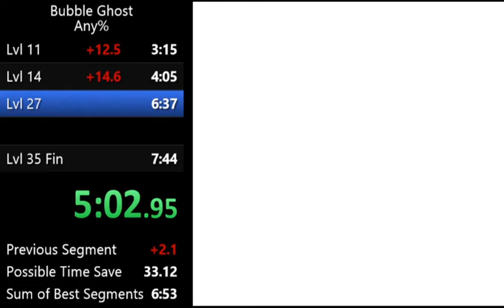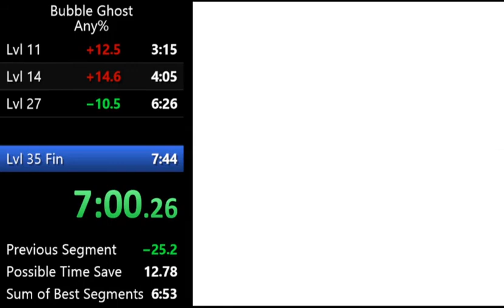UD8 Bubble Ghost in 7min26sec PB